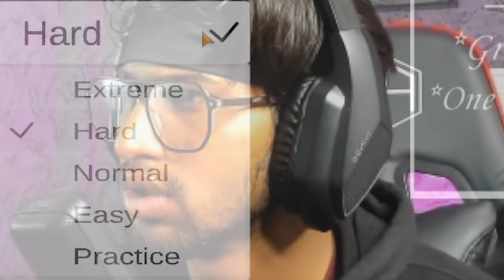GRANNY CHAPTER 1 SEWER ESCAPE [ HARD MODE ] #2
GRANNY CHAPTER 1 HORROR ESCAPE [ SEWER ESCAPE: HARD MODE ]